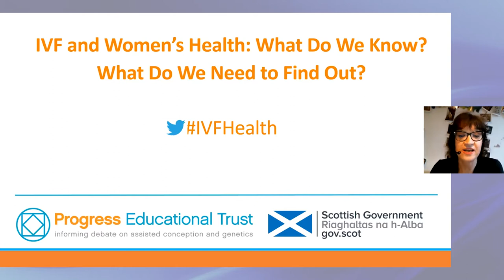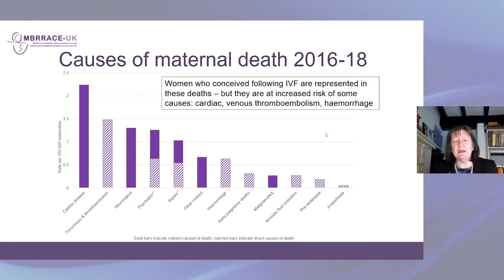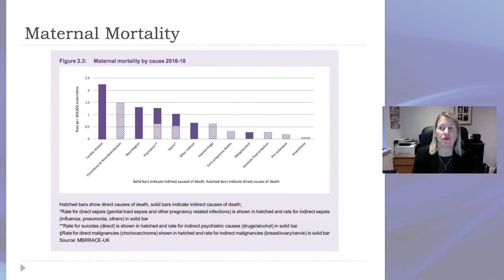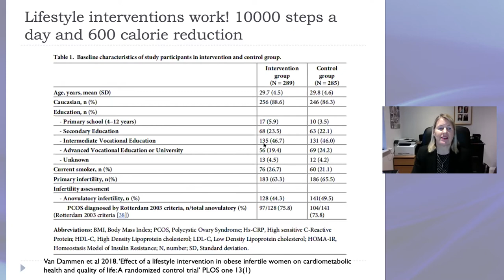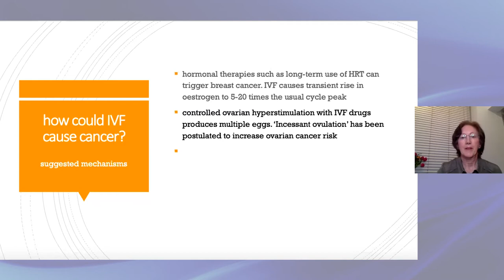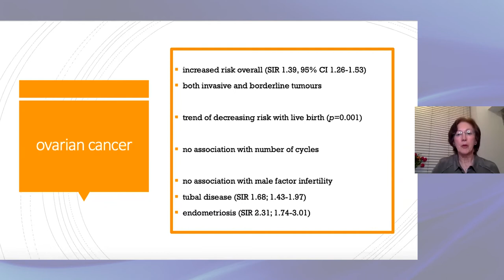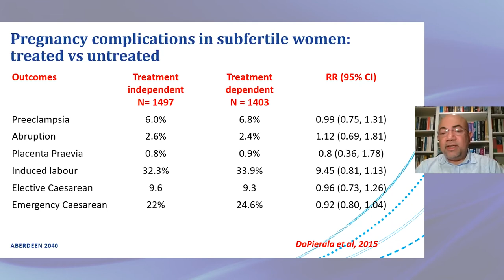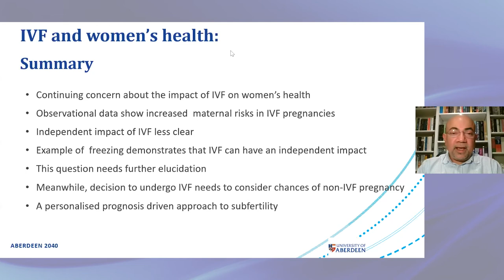IVF and Women's Health: What Do We Know? What Do We Need to Find Out?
This Progress Educational Trust event discusses the health of women undergoing fertility treatment. More details in the full description below. ↓↓↓

INTRODUCTION
• 0:00:00 - Sarah Norcross (Director, Progress Educational Trust)

PRESENTATIONS
• 0:03:18 - Professor Jenny Kurinczuk (Director, National Perinatal Epidemiology Unit)
• 0:14:23 - Professor Catherine Nelson-Piercy (Professor of Obstetric Medicine, King's College London)
• 0:26:16 - Dr Melanie Davies (Consultant Obstetrician and Gynaecologist, University College Hospital)
• 0:36:52 - Professor Siladitya Bhattacharya (Head of Medicine, Medical Sciences and Nutrition, University of Aberdeen)

DISCUSSION
• 0:46:48 - Responses to audience questions and comments

This film of the event was made by Video Production Edinburgh.